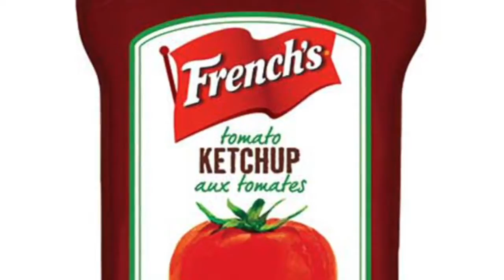The Ketchup song!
This song was written because a student asked me to sing a song about ketchup!